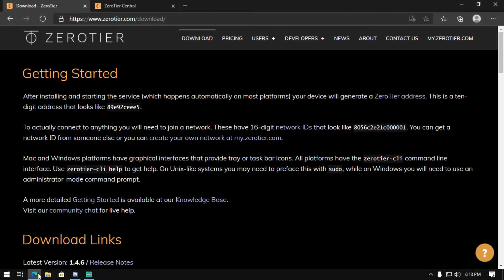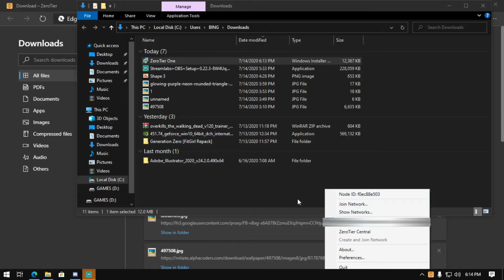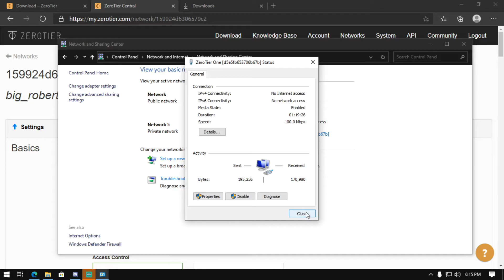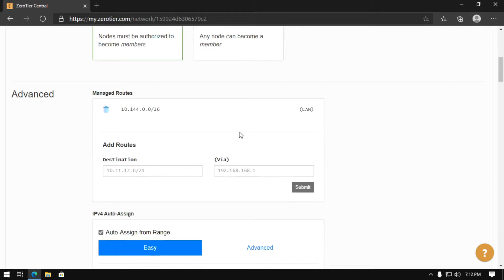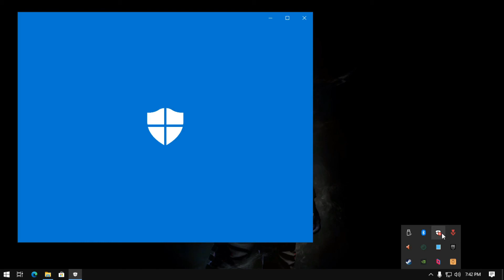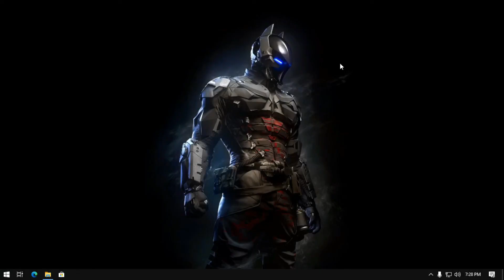Zerotier LAN Coop gaming (Tunngle Alternative,Peer to Peer Network ) 2020 multiplayer gaming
create an account in zerotier central
Lan games works perfectly